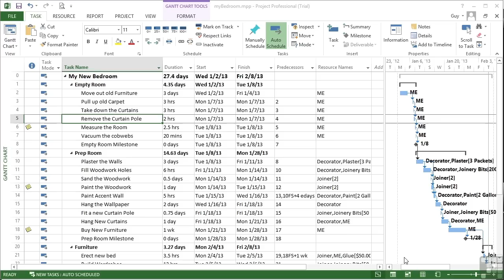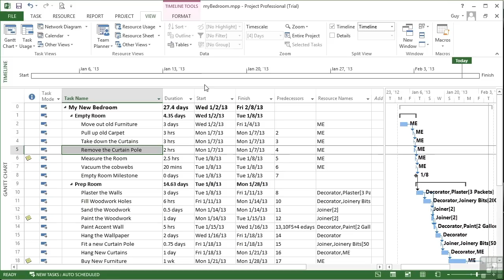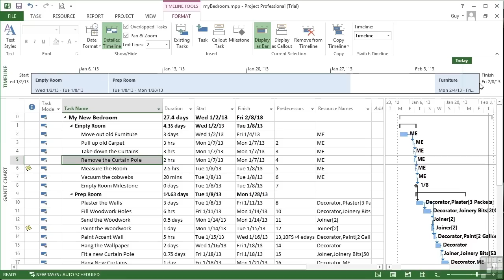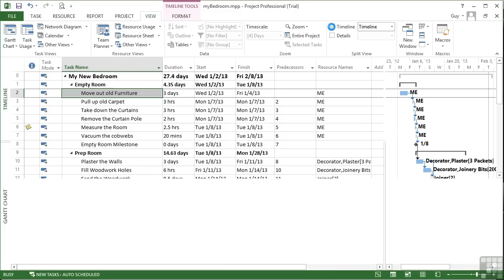Microsoft Project 2013 Tutorial | Display Or Hide The Timeline And Add Or Remove Tasks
Want all of our free Project 2013 videos?

More details on this MS Project 2013 training can be seen This clip is one example from the complete course. For more free tutorials please visit our main site. YouTube